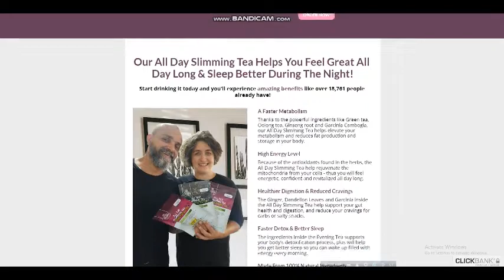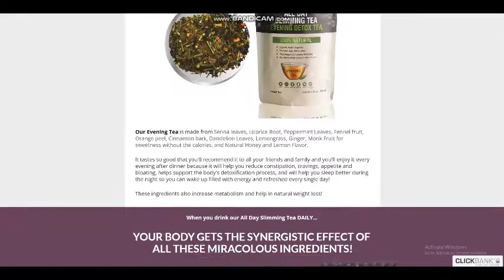All Day Slimming Tea Reviews - All Day Slimming Tea Review 2022 - ALL DAY SLIMMING TEA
All Day Slimming Tea Reviews - All Day Slimming Tea Review 2021 - ALL DAY SLIMMING TEA

I wanted to make this video to be realistic with you guys! Be careful with those videos made with robotic voices!

ALL DAY SLIMMING TEA REVIEW 2021

The All Day Slimming Tea is an all-natural tea formula that contains only natural ingredients. It is manufactured in the USA in an FDA registered facility that follows the GMP (good manufacturing practices) guidelines. They have tested their tea in a few different independent laboratories and their tests have proved that all the ingredients we use are 100% natural, of the highest possible standard and tested for highest purity and potency!

The All Day Slimming Tea is proven to support healthy weight loss, maintain healthy digestion, detox and high energy levels, and at the same time help you sleep better. It’s a powerful and unique tea blend that is helping thousands of men and women in the US live a healthier life. It makes no difference if you’re a man or a woman, if you’re 60 or 30 years of age. You can accelerate your metabolism and have high energy all day long! You'll get amazing results by drinking The All Day Slimming Tea daily, ideally for 3 to 6 months.

The All Day Slimming Tea's ingredients will benefit you more after several months of working through your body. This is why they recommend you to get started with the 3 or 6 months packages. Sure, you can order a 30 day supply today - and you’ll be so convinced by how great you feel in a week or two, that you’ll be likely to order more. But remember, stock is selling out very fast and ingredients are becoming harder to source. We may run out of stock or increase the price as soon as tomorrow.

TRY IT OUT RISK FREE! They're very confident that you’ll benefit from the All Day Slimming Tea, as they already have thousands of testimonials from our clients about how drinking the tea daily has changed their lives. You are fully covered by their 100% satisfaction guarantee.